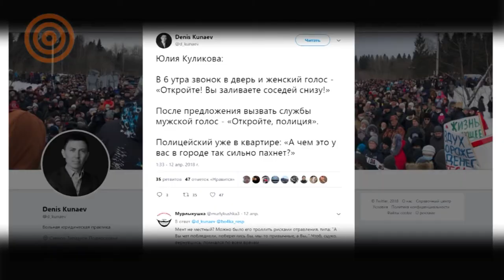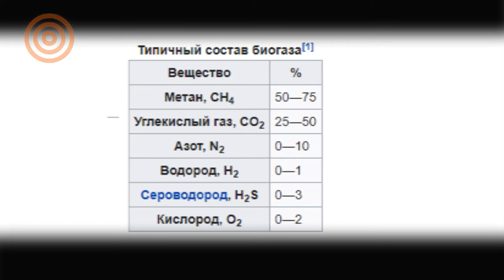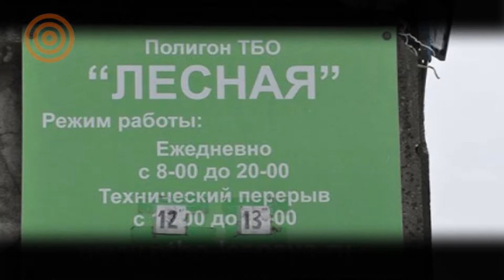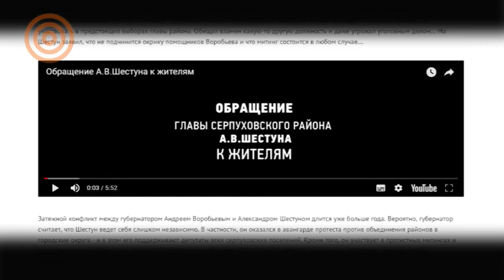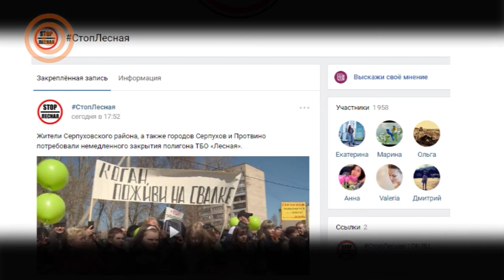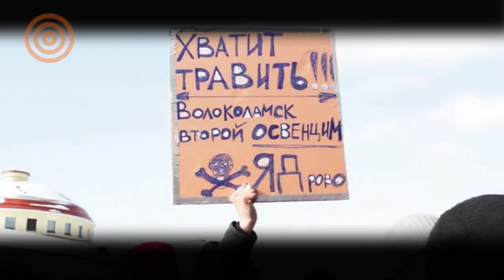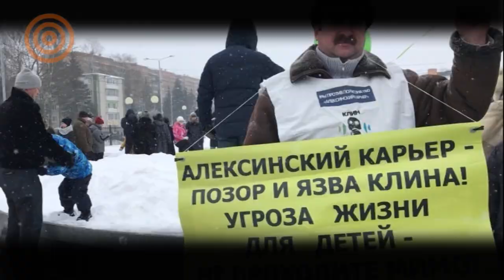Мусорный протест расколол власти Подмосковья. Активисты объединяются по всему региону.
Волоколамск, Серпухов, Коломна, Клин, Балашиха, Дмитров... Жители подмосковных городов отчаянно защищают себя от нашествия московского мусора. А местным чиновникам и депутатам приходится выбирать между лояльностью своим избирателям и лояльностью всесильной "вертикали". Выбор непростой: ведь поступивший по совести вызывает огонь на себя...